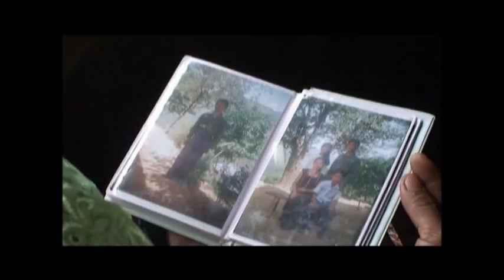matu hla / luri Zin zin / Atue lawng i gring thai kawi nih / pat 9